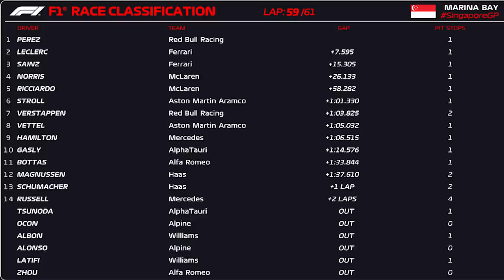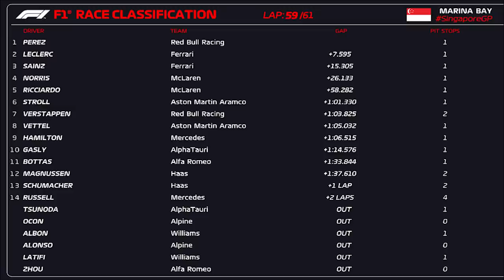GP SINGAPURA - PEREZ VENCE CORRIDA CHEIA DE ERROS E VAZIA DE EMOÇÃO